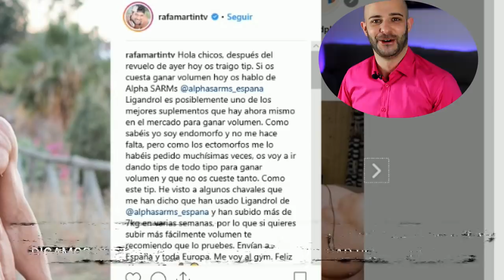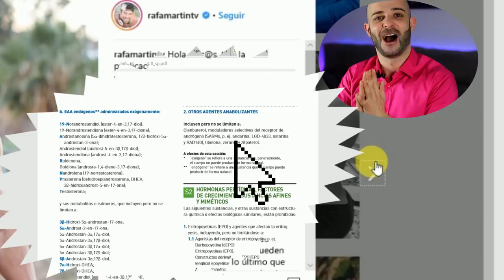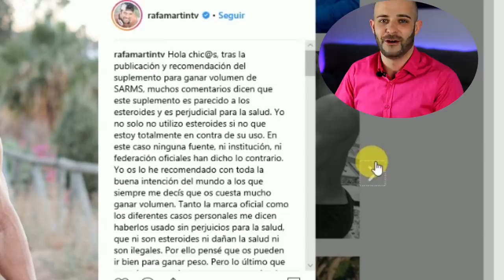RAFA MARTÍN ATENTA contra la SALUD PÚBLICA / Pico de oro.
Rafa Martín el "Anti fitness" publicita o promociona sarms,atentando contra la salud pública.

Todo sobre los sarms.